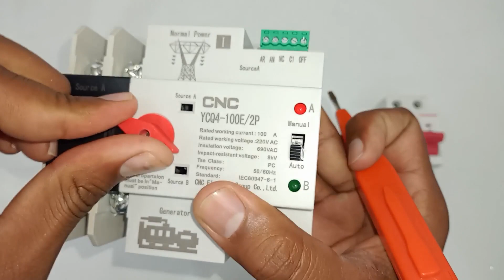Auto Changeover Switch Working and Wiring Connection In Hindi | ATS Ka Connection Kaise Kare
Automatic Changeover Switch Connection In Hindi, ATS kya hota hai, Auto Transfer Switch Connection kaise karte hai